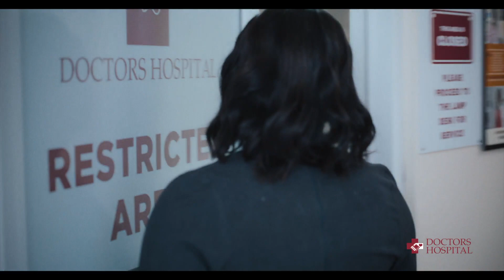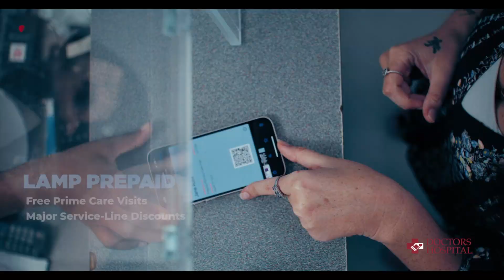You & Your Health- June 5, 2023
Doctors Hospital You & Your Health
Women's Health: Obstretics, Gynaecolofy & Urology - Dr. Francis-Philips & Dr. Laura Desrosiers

Accredited by Joint Commission International in 2010, Doctors Hospital Health System (“Doctors Hospital”) is the premier tertiary healthcare institution in The Bahamas. Doctors Hospital was formerly named The Rassin Hospital, founded in 1955 by the late Dr Meyer Rassin, a leading orthopedic surgeon who opened the original 20,000 square-foot, 24-bed medical facility. The Rassin Hospital was the most modern hospital in the West Indies for its time and a longtime dream of Dr Meyer Rassin to provide quality healthcare to patients. A group of Bahamian physicians bought the facility in 1986 and renamed it Doctors Hospital. In 1993, the hospital completed a 50,000-square-foot expansion and then became a publicly traded company in 1999. It now has over 1000 Bahamian shareholders.

Today, Doctors Hospital is a 94-bed multi-site health system comprising two unique facilities. The main hospital situated at the corner of Collins Avenue and Shirley Street provides a full range of inpatient and outpatient services. The satellite facility, Doctors Hospital West (formerly Bahamas Medical Center), is located in western New Providence on Blake Road and currently serves as a full-service Urgent Care facility.